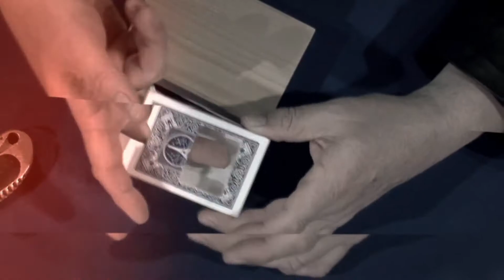Passion by Bernard Bilis and Luis De Matos